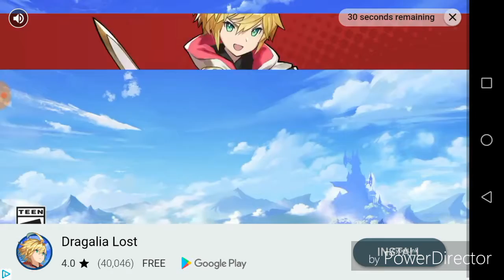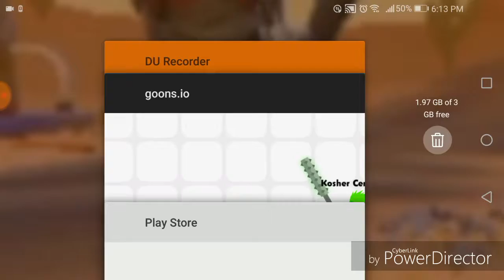Gold ninja gaming way goons.io Halloween update